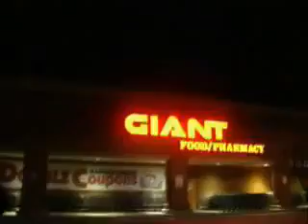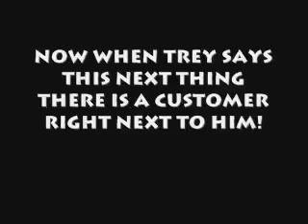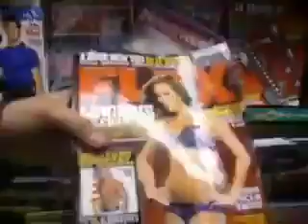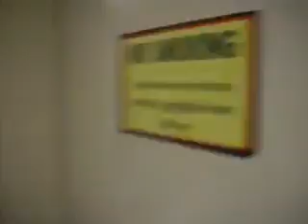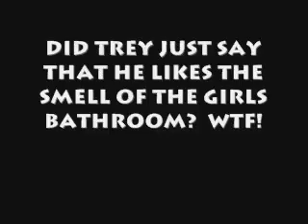Tray Perry!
cart riding FUNNY!